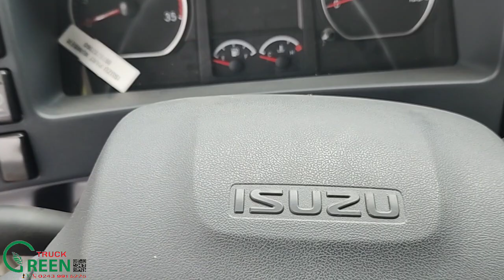Xe phun nước rửa đường 14 khối Isuzu - Euro 5